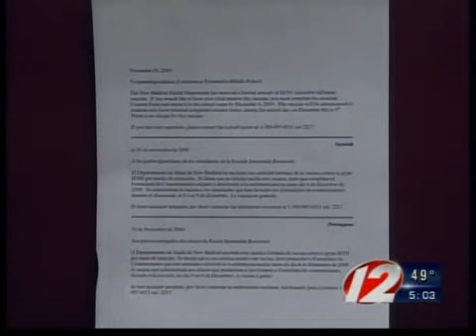H1N1 clinics in ri